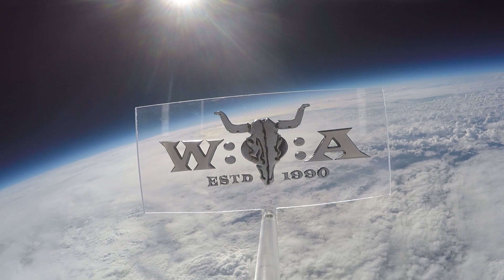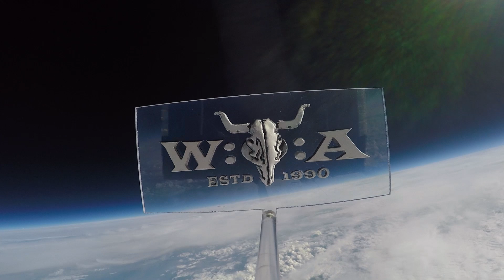Beyond the Black - Lost in Forever - Live at Wacken Open Air 2016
Beyond the Black opening their 2016 Wacken-set with their brand new song "Lost in Forever"!